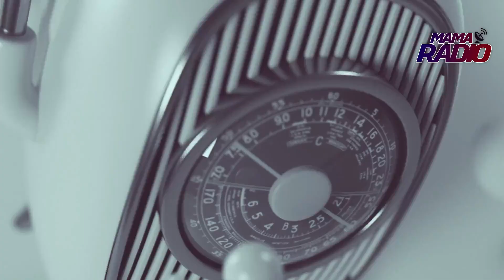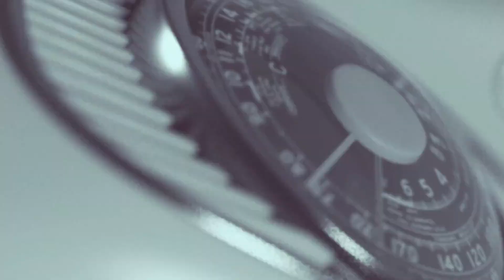Eeeei: What cause most rich people go back to poverty- secrets reveals